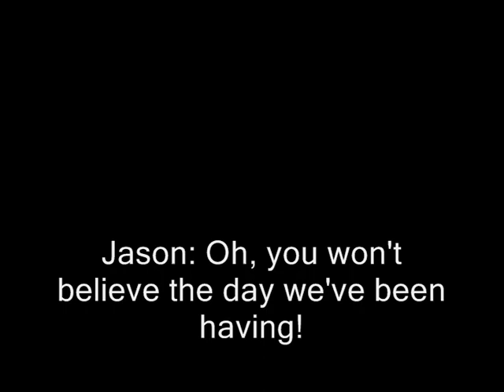GTA Sa-Mp Supernatural Season 1 Episode 3: The Ghost Ship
Joe is on vacation. Jason finds out about a ship. A ghost ship. Jason and Sam go off to destroy the ghosts on the ship.